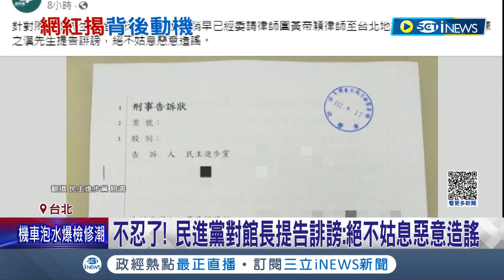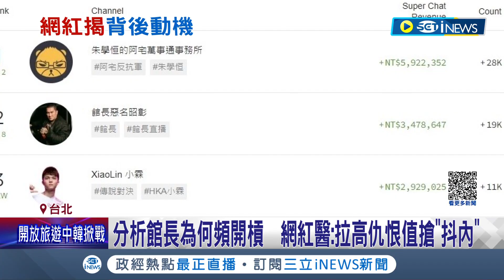館長頻開槓民進黨！網紅醫：拉高仇恨值搶"抖內" 遭民進黨正式提告誹謗 館長酸"人生最棒的一天"｜記者 夏邦明 高貫軒｜【台灣要聞】20230817｜三立iNEWS